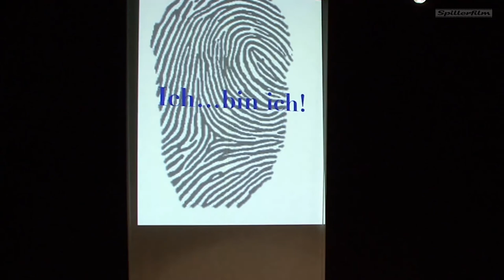Begrüssung zur Modeschau vom 12. Mai 2012